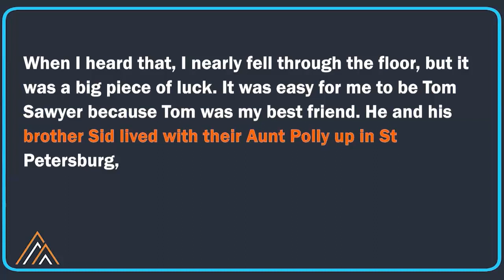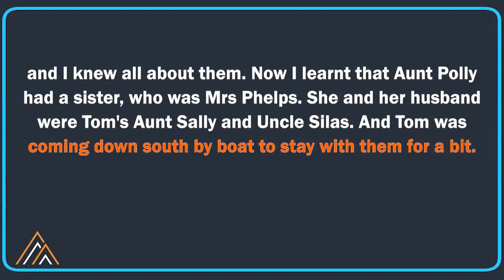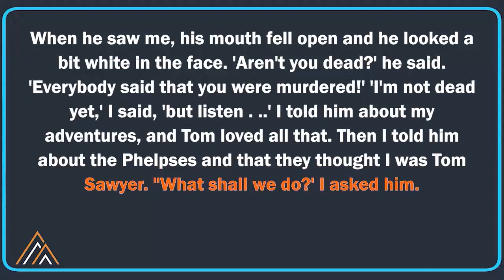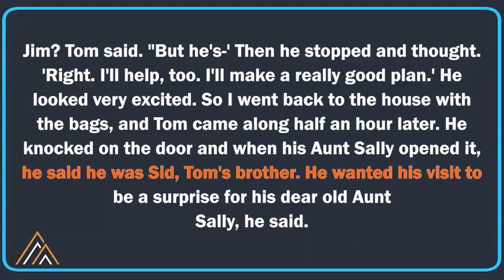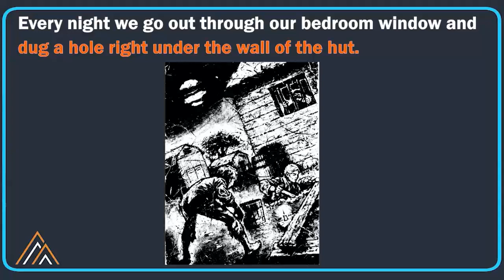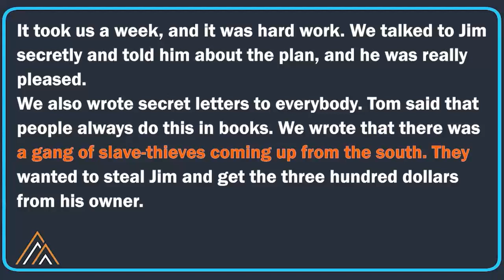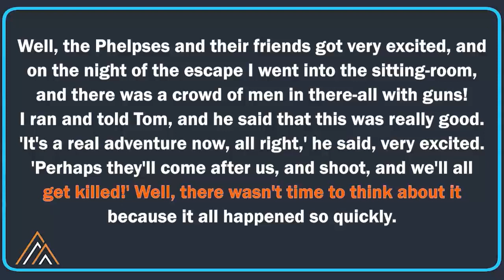Huckleberry's Plan to Free Jim | Level 2 | IELTS Listening & Reading | Part 5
Who wants to live in a house, wear clean clothes, be good, and go to school every day? Not young Huckleberry Finn, that's for sure.
So Huckleberry runs away, and is soon floating down the great Mississippi River on a raft. With him is Jim, a black slave who is also running away. But life is not always easy for the two friends.
And there is 300 dollars waiting for anyone who catches poor Jim ...

Here, you can either improve your listening and reading skills by just listening to the audio books in order to learn new vocabulary, grammar, idiom, to name just a few, or just chill!